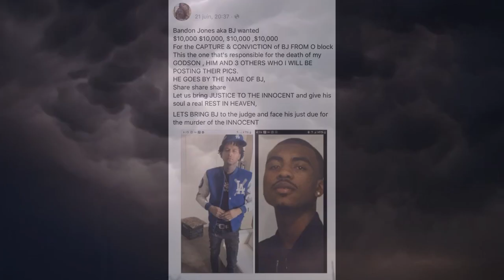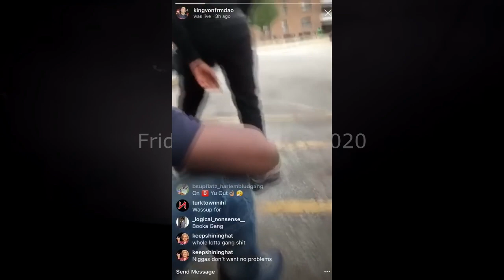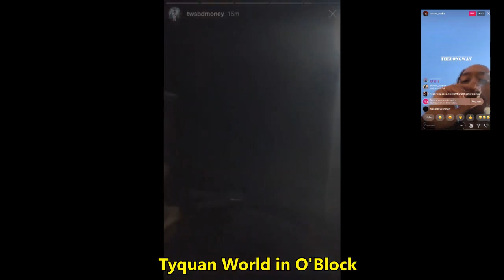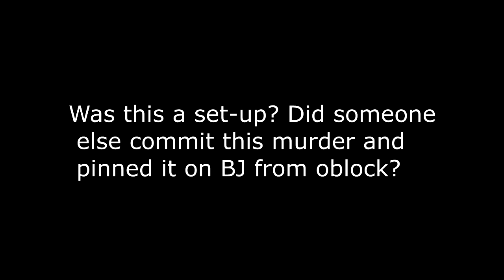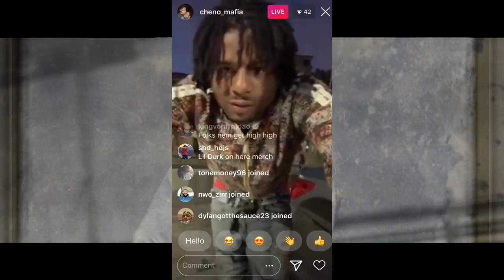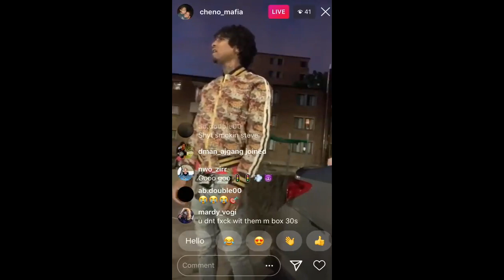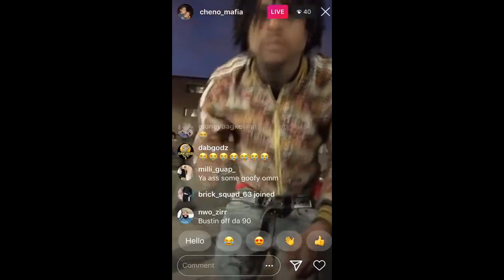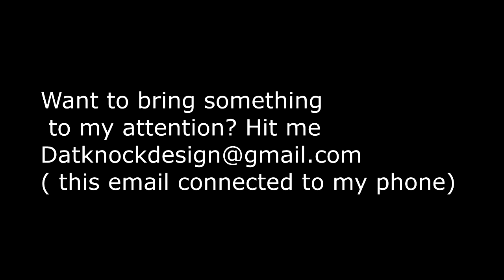Oblock BJ: Murder was the case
Oblock Bj was picked up for murder a couple days ago.